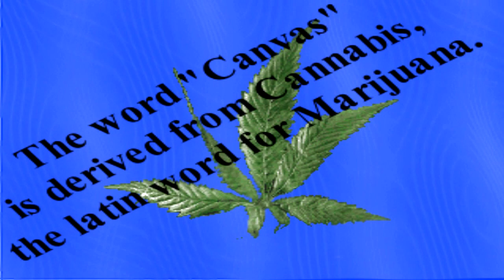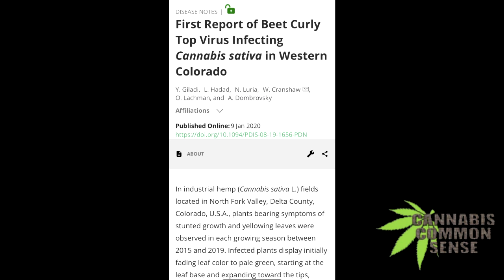Cannabis Common Sense 1090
Interview with: Yoav Giladi
Cannabis Researcher
Background is phytopathology and plant breeding

The show that tells truth about marijuana & the politics behind its prohibition. Live call in show. Friday's, 8-9PM Pacific Time